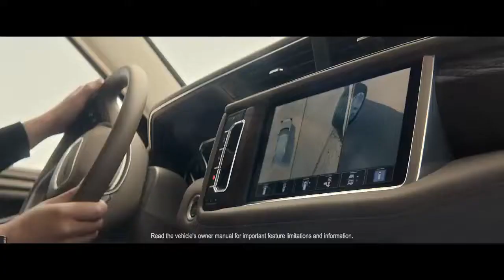GMC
GMC car video